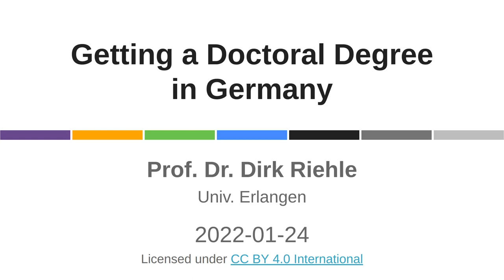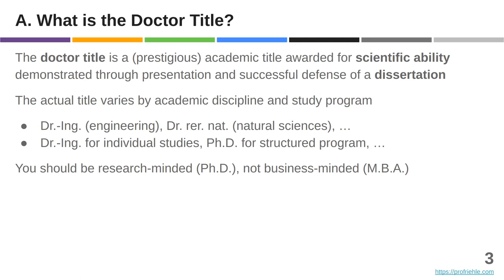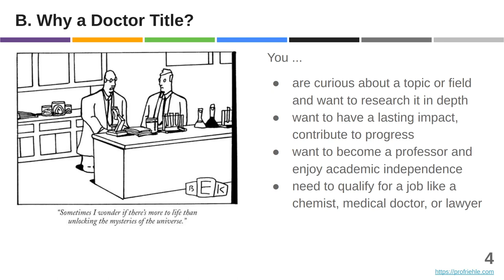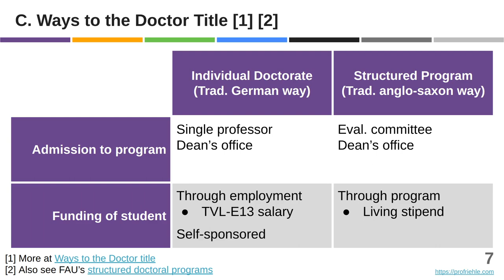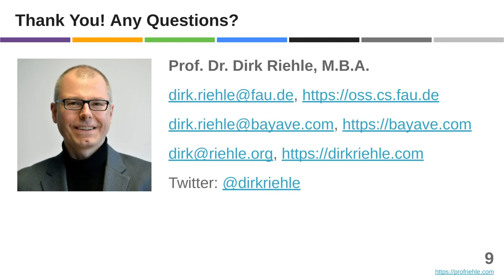How to get a Ph.D. in Germany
I explain ways of getting a doctoral title (Ph.D.) in Germany. I specifically explain the individual doctorate and its differences to the structured programs of Anglo-Saxon universities.